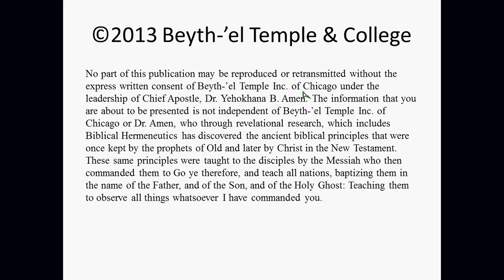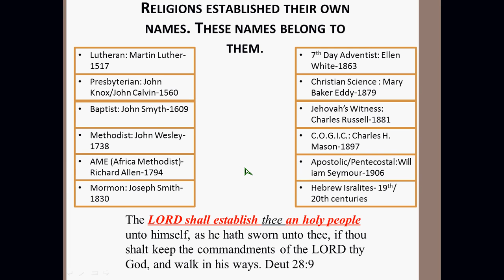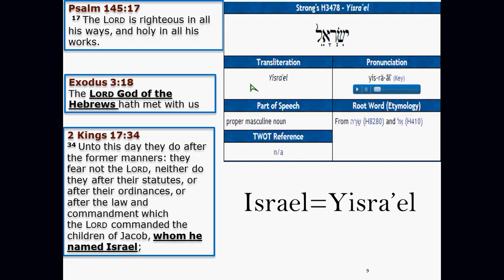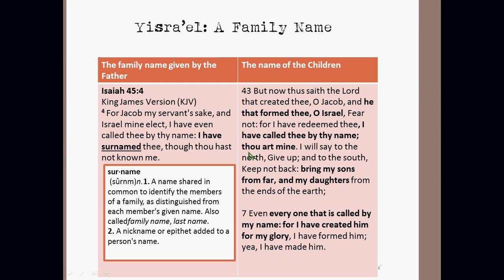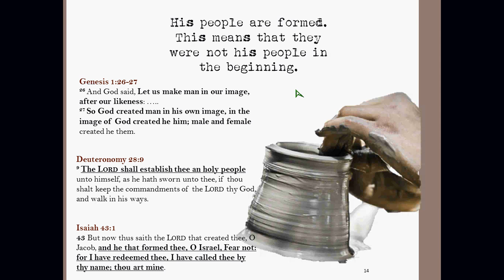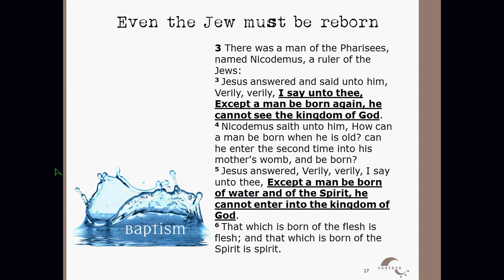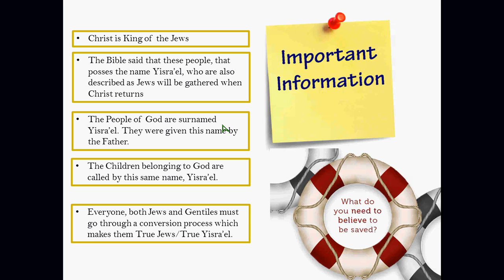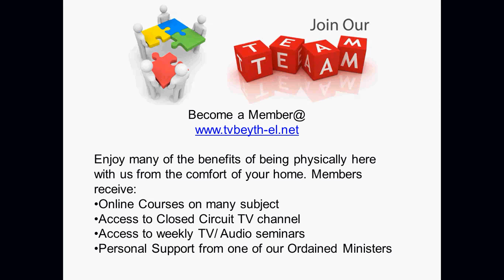My People called by My Name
How important are names? Proverbs 22:1 said "A good name is rather to be chosen than great riches, and loving favour rather than silver and gold. (try to convince man of that one!) There has always been a plot to destroy the names belonging to 'El (God) and Satan has succeeded in his plan. In Biblical times, those that understood the power of his names made it a law not to speak his personal salvation name (Acts 4:17); they destroyed the name of His Temple(s) (Psalms 74:7-10); and they destroyed the name of his people thus cutting man off from the covenants of promise. Today, men hold 0 value to names and that is why it is easy for Satan to pull off this trick.